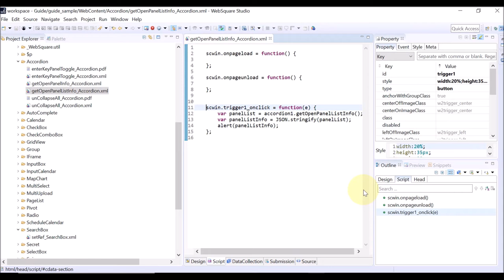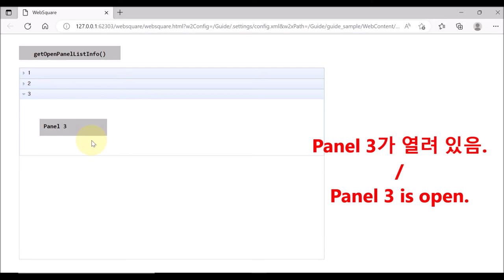Accordion - getOpenPanelListInfo() | WebSquare5 - Quick Guide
00:00 Introduction
00:05 Goal
00:14 Usage
00:20 DEMO
01:10 End of DEMO

Returns properties of all panels currently open.

Related API
   getOpenPanelInfo()